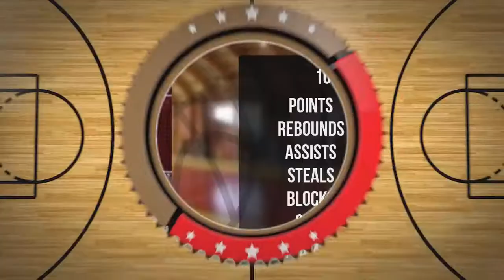Michał Wierzbicki Player Mixtape DC80 Brzesko 2022